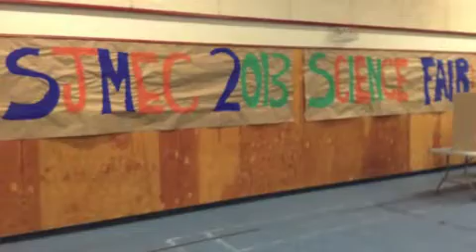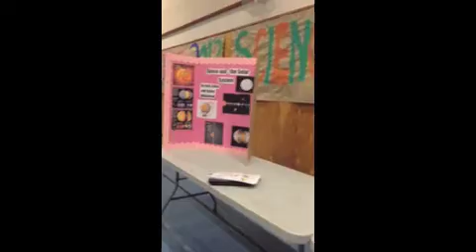SJMEC 2013 SCIENCE FAIR